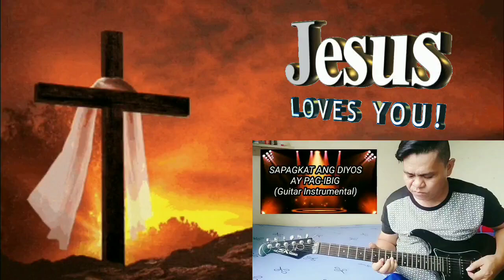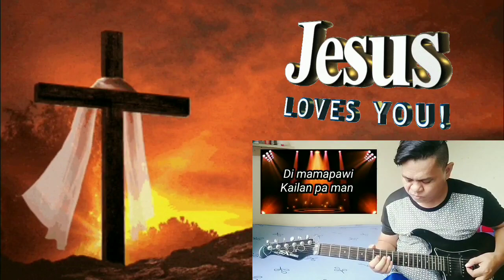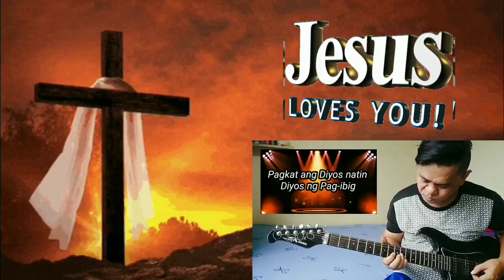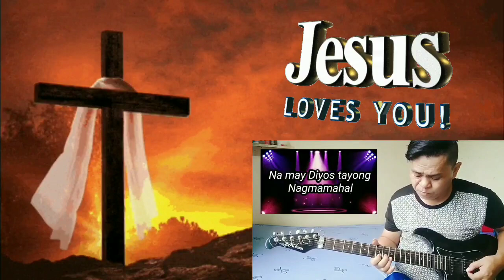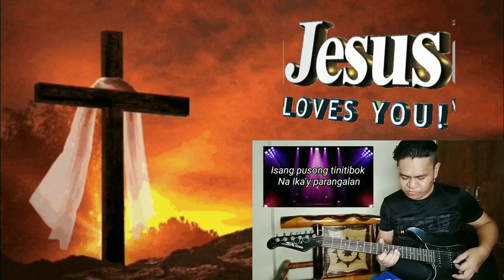Ang Guitar Instrumental na Magpapaluha Sayo 😭😭😭